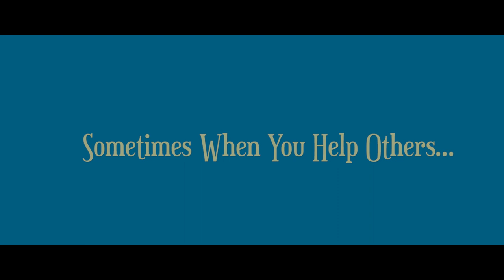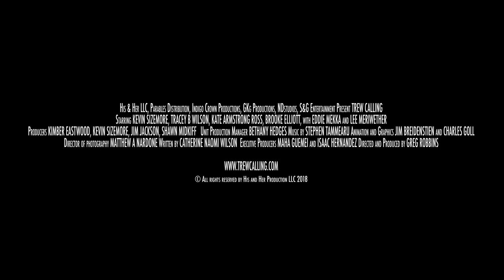Trew Calling Movie Trailer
Official movie trailer, starring Kevin Sizemore, Tracey B. Wilson, Kate Armstrong Ross, Lee Meriwether and Brooke Elliott. Trew Calling is coming to select theaters February 2, 2018. He Spoke, She Freaked... The Unbelievable Happened.